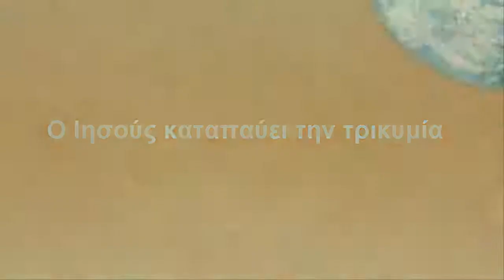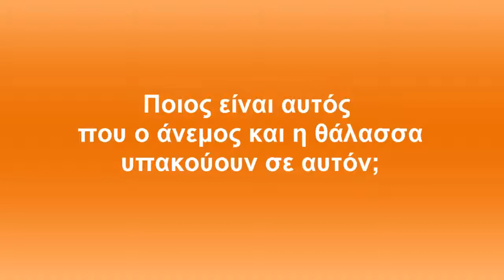O Ιησούς καταπαύει την τρικυμία ( animation)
Θρησκευτιά. Με το θαύμα αυτό ο Ιησούς φανερώνει στους μαθητές του τον εαυτό του και τους διδάσκει να μην φοβούνται και να πιστεύουν.